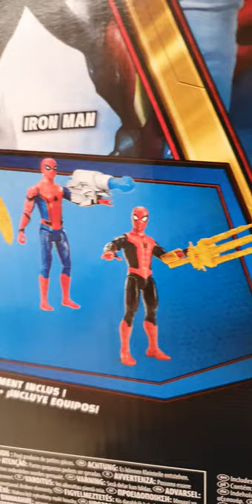Spider-Man Multi-Movie Figure Collection No Way Home Action Figure 9 Pack Spotted UK